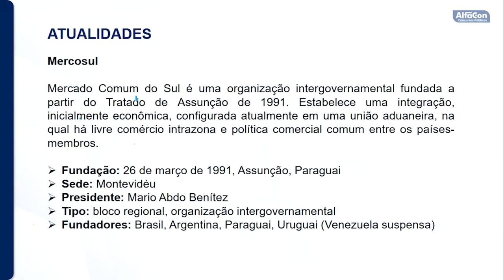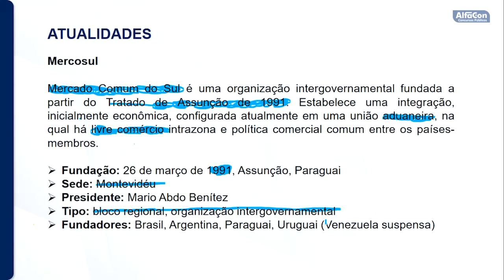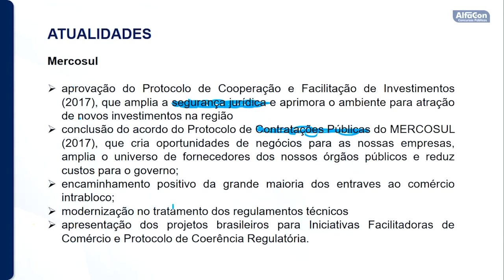Concurso Conselho Regional de Psicologia de Natal - Assistente Administrativo - Aula de Atualidades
Aula de Atualidades com o professor Luiz Rezende

Faça Aulas Gratuitas para o Concurso CRP-17. Acesse

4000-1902 (capitais e regiões metropolitanas) | 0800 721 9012 (demais localidades)